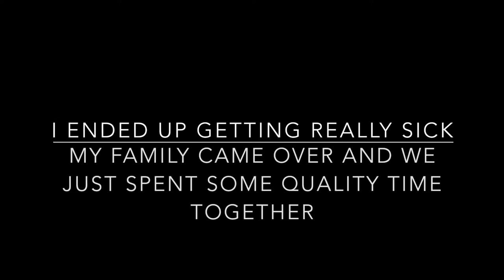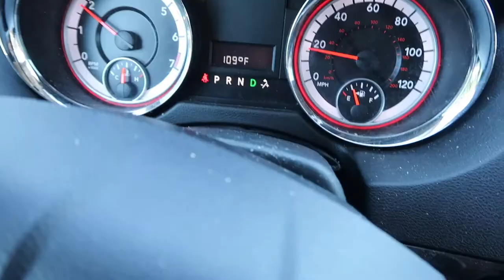ATTACKED BY DOG!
Follow us Around! Feeling sick on Father's Day, heat wave in California, dad thinks he's funny, and dog attacks baby ???

Enjoy a look into our crazy, beautiful life !!

PRODUCTS:

Tommee Tippee Colic: